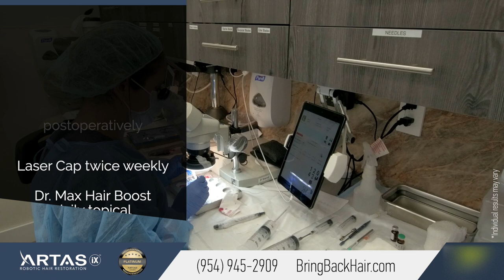Hair By Dr. Max - 2500 FUE Grafts ARTAS® Robotic Hair Restoration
Chad from Naples, Florida had been suffering from Norwood Scale 3a hair loss. He had decided to go with the Artas iX Robotic Hair Restoration method. Due to the precision and transparency of a robot, this method helps in minimizing human error associated with a hair restoration procedure. He had 2500 follicular units grafted during the procedure.

The road to having a fuller head of hair is a lengthy process. Hair growth after a transplant won’t start until a few months after the procedure, while the final result may take up to two years.
Whether hair loss is new to you, or you have struggled with it for years, we at Hair by Dr.Max have the answers and expertise to help!

or visit us at Hair By Dr. Max, Restoration Center
551 North Federal Highway, suite 800, Fort Lauderdale, FL
or